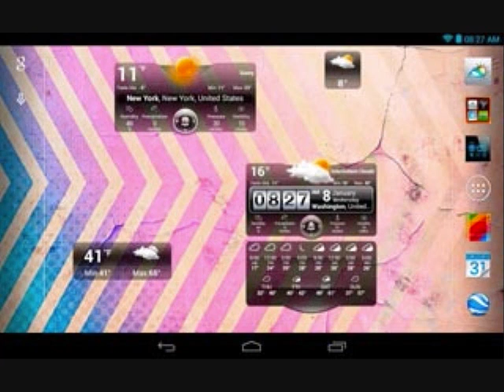Weather Live Review | Tabby Awards 2014 - GameBreak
Weather Live Android Application